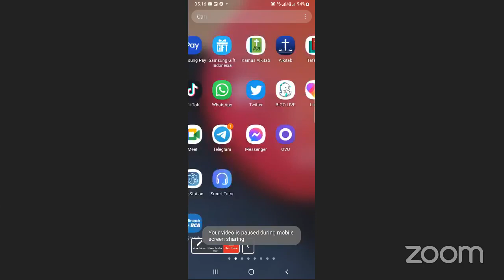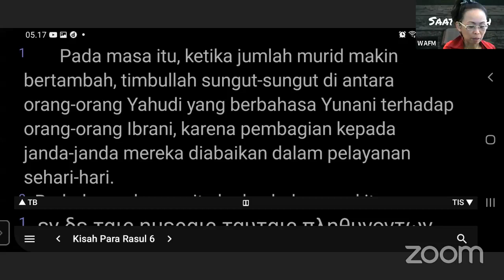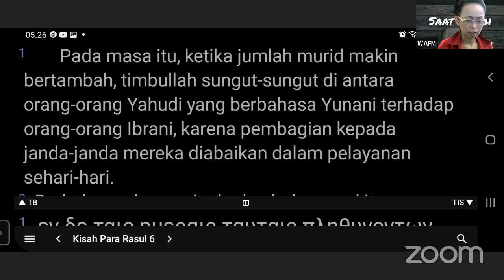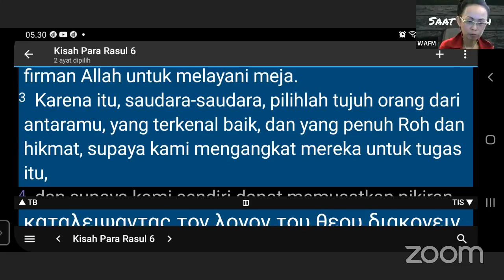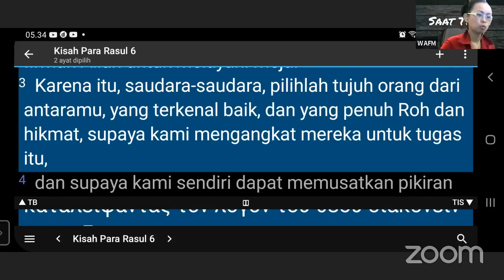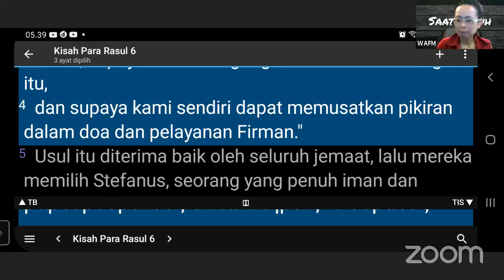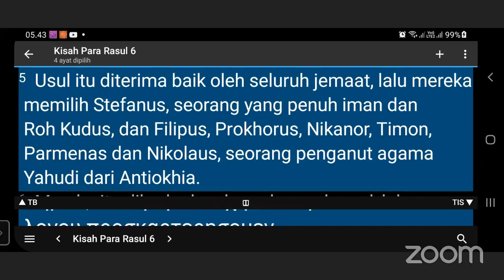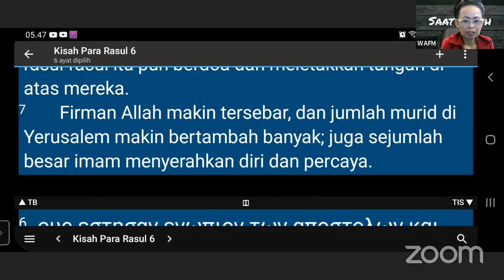Eposisi kisah para rasul 6(1-7)